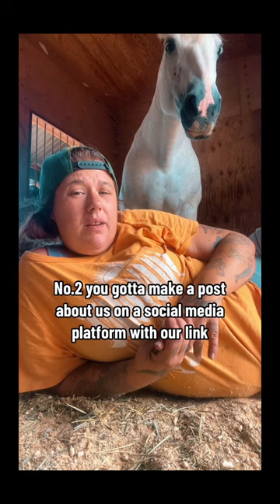SADDLE PAD GIVEAWAY 🎉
For for info about 27 cedars Custom saddle pads